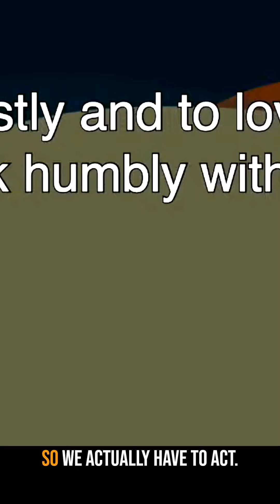Love Driven Justice | Open Arms Church Bradford PA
Join us Sundays at 9AM and 11AM

Stream Live here on Youtube and on Facebook!